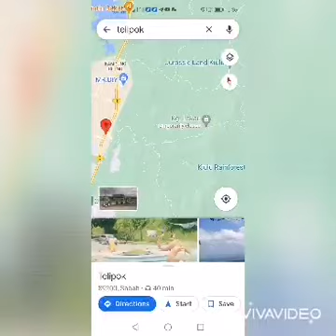【anneleefm】9.15am to 13.16pm 8.4.2022 午安 🌳做你沒做過的事情叫成長，做你不願意做的事情叫改變，做你不敢做的事情叫突破。Warren Buffett